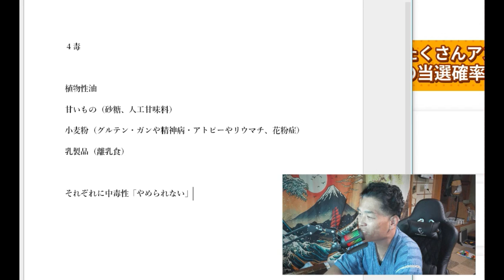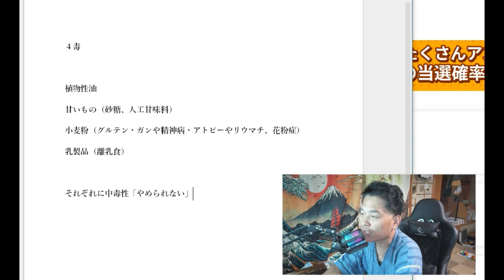【舞姫大学】４毒の効果「アトピーや精神疾患もみるみる改善」